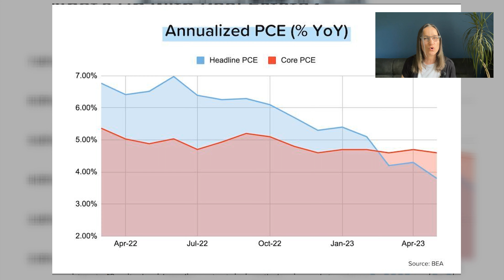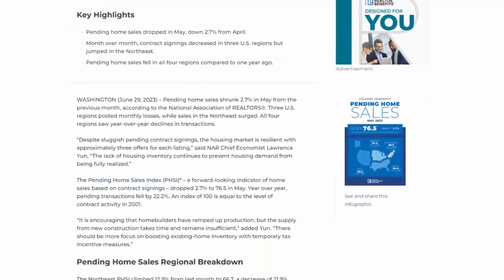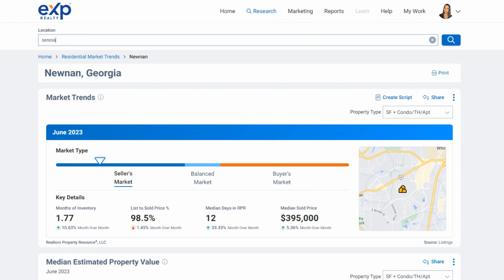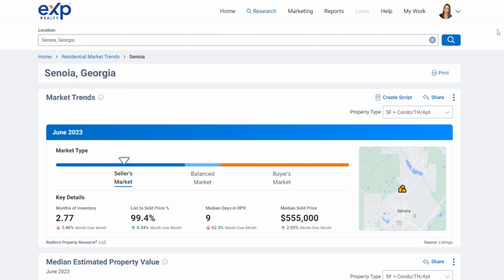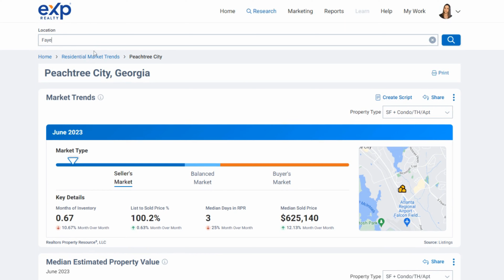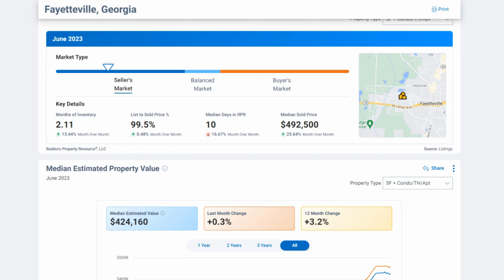Housing Market Key Insights This Week! Atlanta Real Estate Market Update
What is happening with the housing market in Atlanta GA in 2023? Watch this video to stay up to date on the local market conditions in Coweta County and Fayette County GA! What is happening with the housing market now? What is wrong with the housing market? What is happening with home prices? What is happening with property prices? Are home prices still going up? Will home prices continue to go up? Are home prices dropping? You can get your questions answered by watching the full video!

Get (Free) Priority Access to New Construction Homes (Your information is safe and secure and not shared with the world! It is just me and you!

🤔Thinking of buying or selling Real Estate in South Atlanta Georgia? 🍑

Schedule a free one-on-one session with me here so we can create your personalized strategy for your successful move:
 👇  👇 Schedule a FREE Consultation with Vicky   👇  👇

Vicky Bryant
South Metro Atlanta GA Realtor
EXP Realty Georgia
🌐 VickyBryant.ExpRealty.com

Legal Notice: The accuracy of all information provided on this channel is deemed reliable but not guaranteed and should be independently verified.